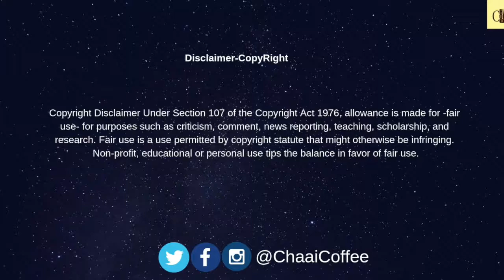Bouncing Back | Unfinished Business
Startup Learning from Dan in Movie Unfinished Business, Situations Can hold & push you up.
Must Watch for Startup Founders.